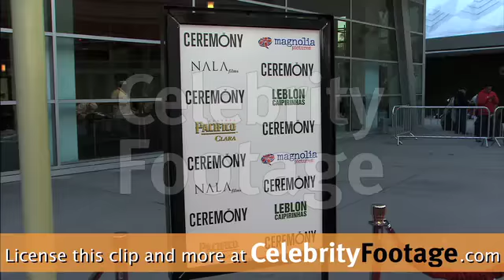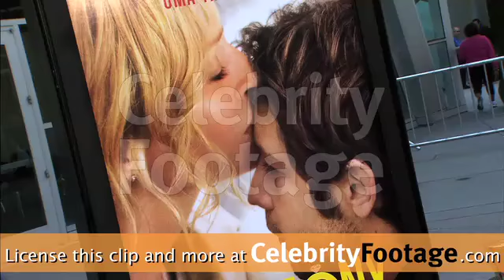Ceremony Premiere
Coverage of the Ceremony Premiere in Hollywood, CA, on March 22, 2011.